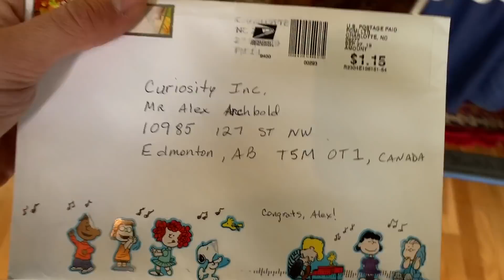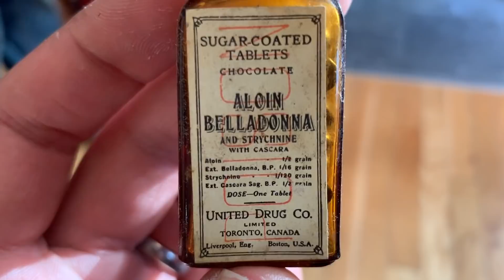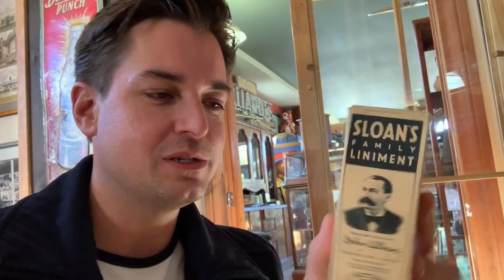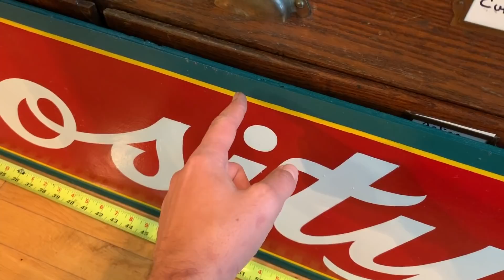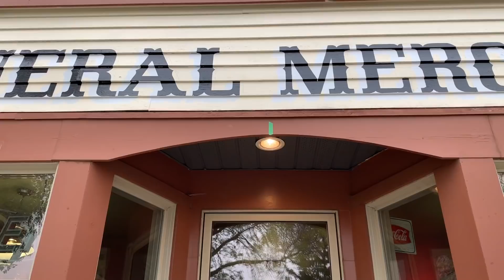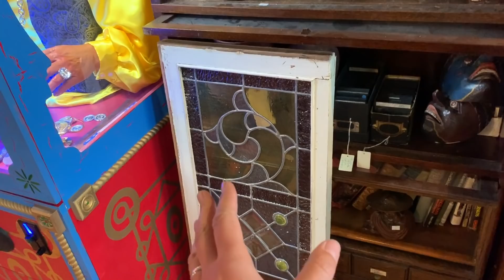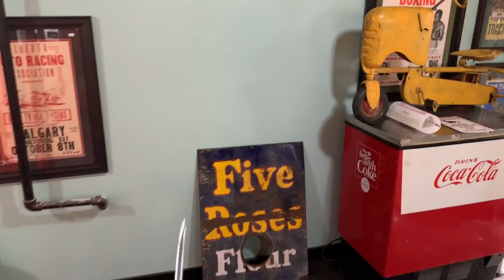Part 16 Alex gets crafty, sign time! And some final Reno's into... the General Store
In today’s episode Alex gets busy building, we hang a special light or two… and It’s finally time to put the sign up! Be sure to watch today’s episode on building the general store. You can also check us out on
Instagram at Curiosityincyeg
Facebook curiosity incorporated